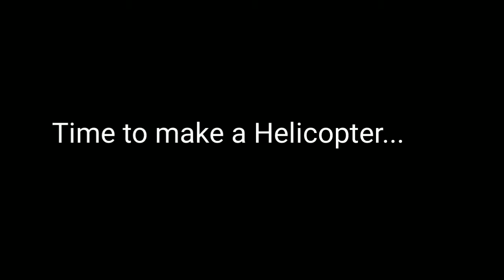Bad piggies making an helicopter